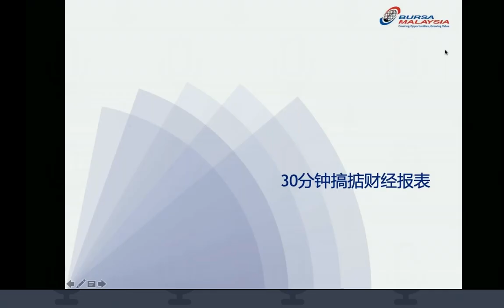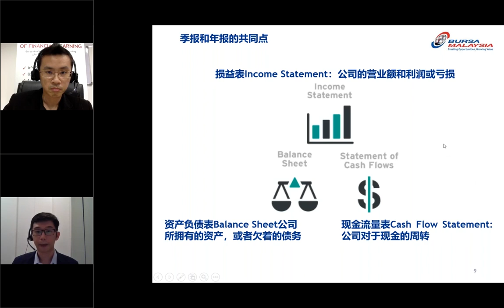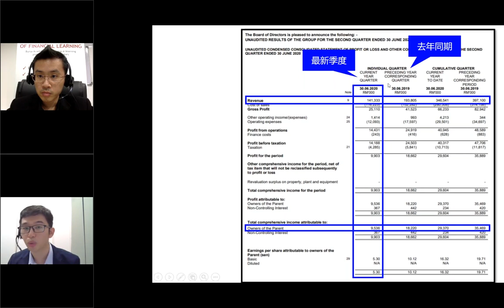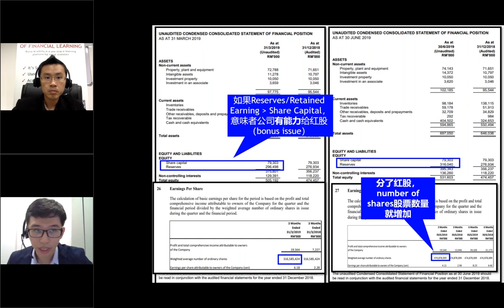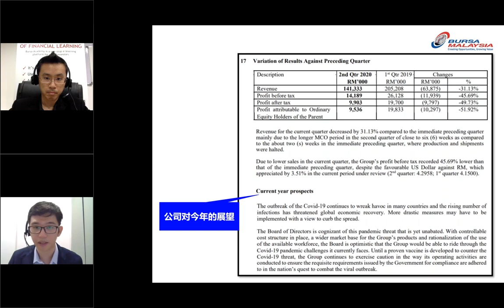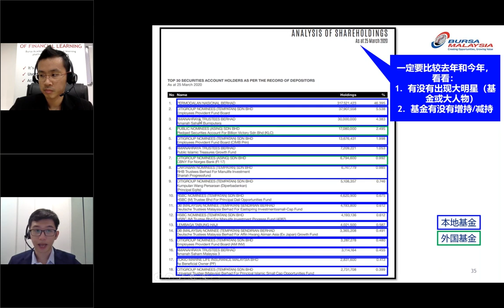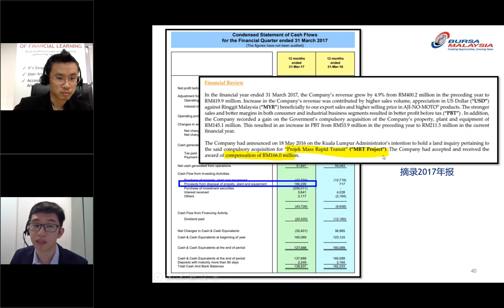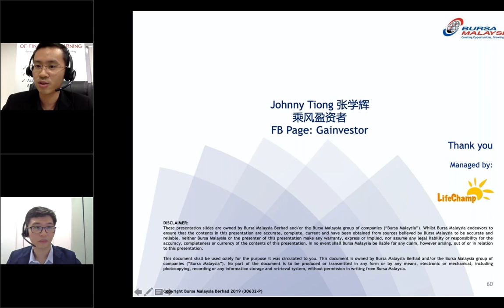Read Financial Report in 30 Minutes